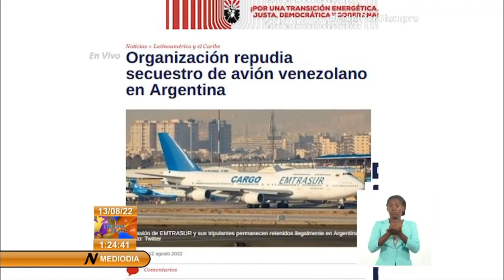Desde Cuba | Mirada a temas de la agenda internacional.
El mandatario colombiano, GustavoPetro, designó las nuevas autoridades militares de Colombia en una ceremonia oficial. Esta y otras noticias del panorama internacional en nuestra emisión, desde Cuba.